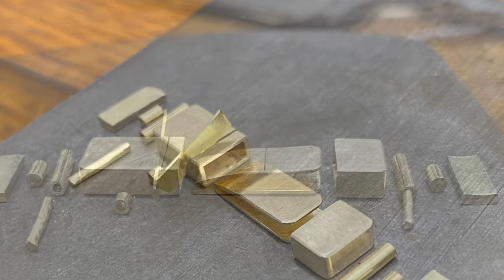DIY HOW TO MAKE BOX CLAPS -MAKING BOX LOCK [ KARLOFT ]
Hello friends in this video clip I will show you how you can make a lock box.  This is one of the options for how you can make a box clasp, I hope this video will be useful to you, I wish you success Thank you for your support for the comments for subscribing. If you like this method, please like it.